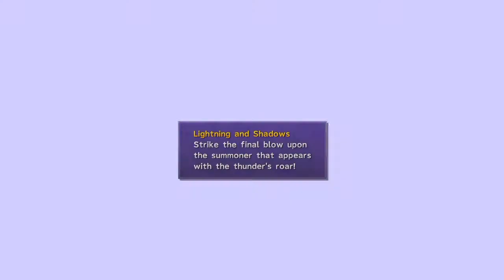FFX Dark Ixion